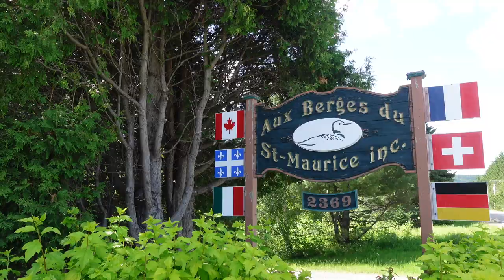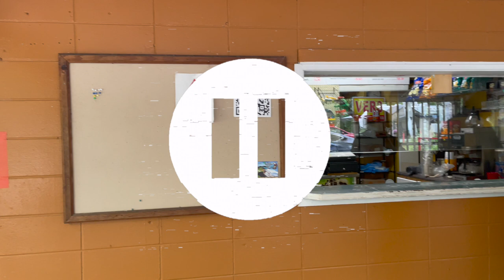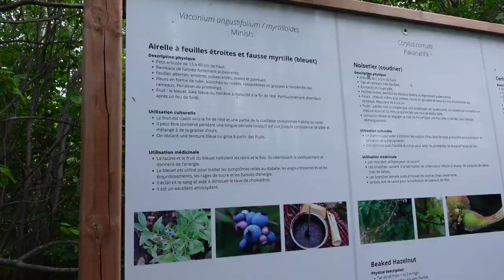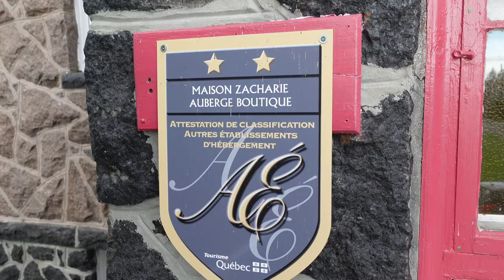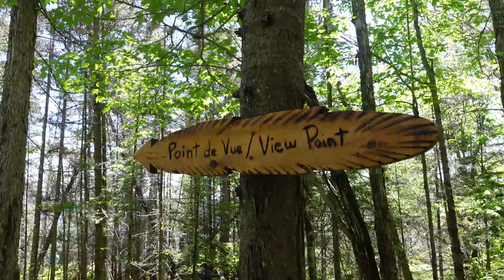Vlog Québec : Viens, on part en road trip !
Hey !

Ça y est, la famille commence à nous rendre visite !
Et si on partait en road trip ?

Je suis en train de créer un guide plus précis du voyage qui sera sur insta !

 📍Voici notre itinéraire :
- Saint-Jean-des-Piles
  Parc de la Mauricie

- Mashteuiatsh
  Manger absolument au Raf-inné !!
  Musée amérindien de Mashteuiatsh
  Observer un couché de soleil sur le lac

- Direction le Fjord du Saguenay
  Petite randonnée à Ste-Rose-du-Nord

Quelques infos sur moi :
- cela fait plus d'un an que je voyage et 8 mois que je vis à Montréal
- j'aime découvrir le monde et j'apprends à me connaître le plus possible